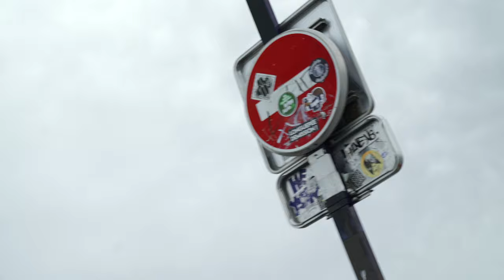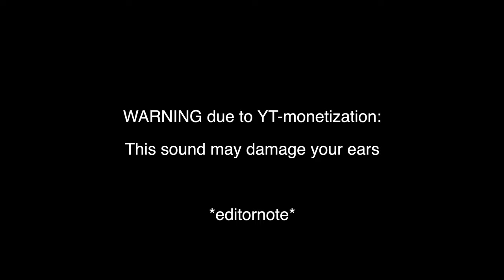LARGEST WATER FEATURE ON A SKIMBOARD!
We met up with the locals to skimboard at the largest water mirror in the world, the miroire d'eau in Bordeaux (Place de la Bourse). The perfect skim and scenery made for one of the most fun urban sessions to date. Enjoy!